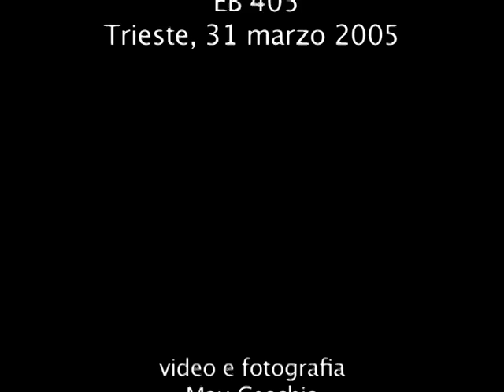EMILIANO BAZZANELLA - THE MAN MACHINE: performance 13.03.2005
A man plays with toys-car while he's invested by virtual motorbikes.